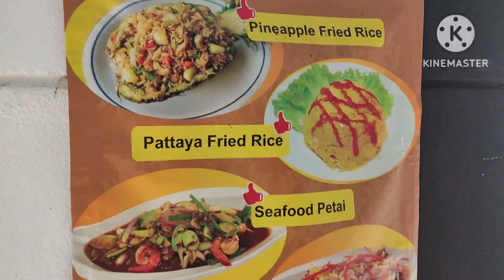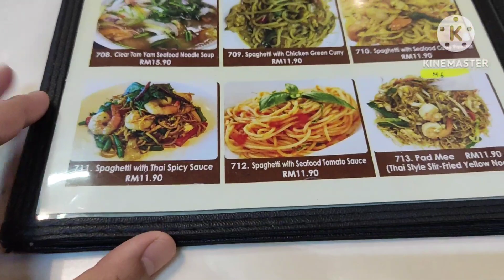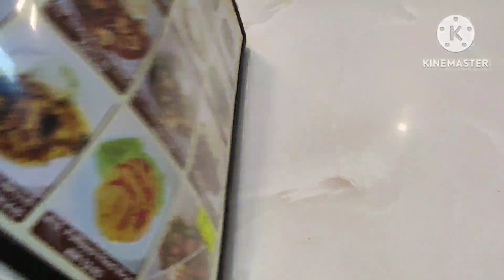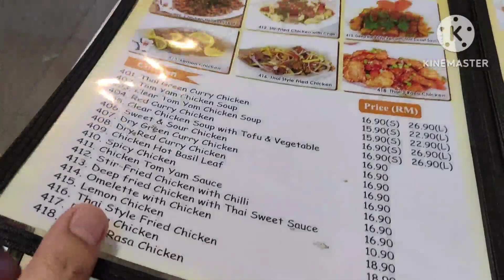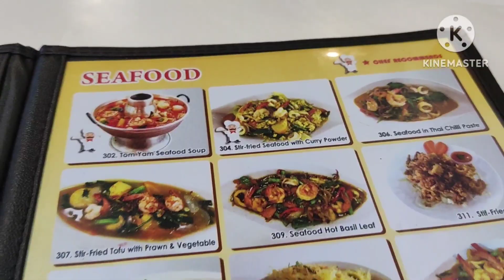mukbang & foodtrip in Thai food restaurants / Tara let's mga mukbangers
foodtrip mukbangers thaifood restaurant